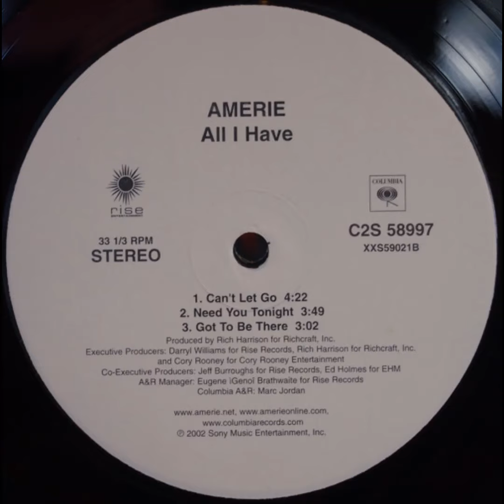Amerie - Got To Be There (Acapella)